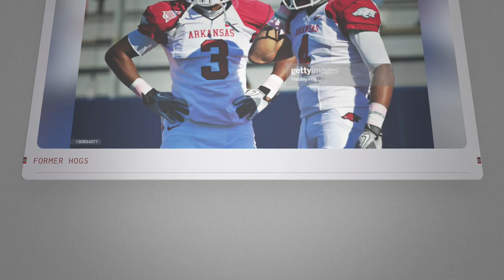Razorback greats Jarius Wright, Joe Adams start camp in Central Arkansas